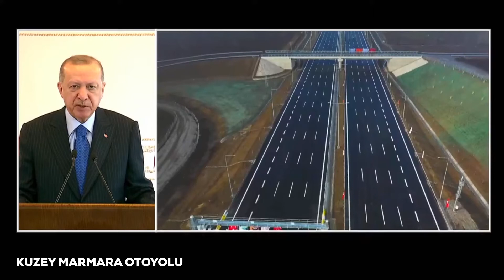Büyükşehir Belediyesi 2021 yılına hazır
Sakarya Büyükşehir Belediyesi 2021 yılına hazır...